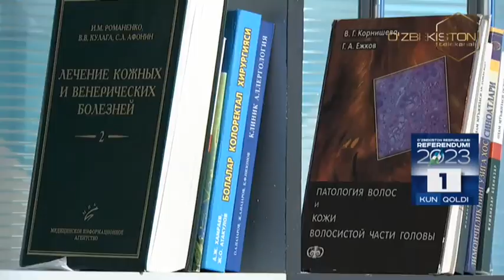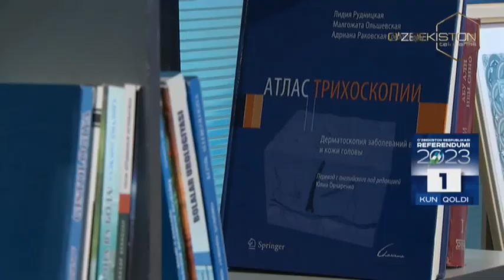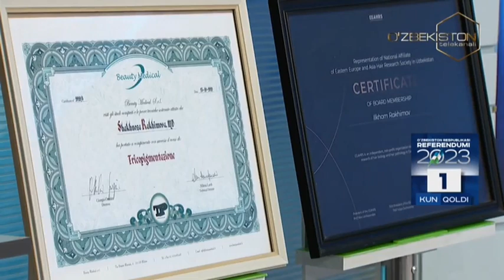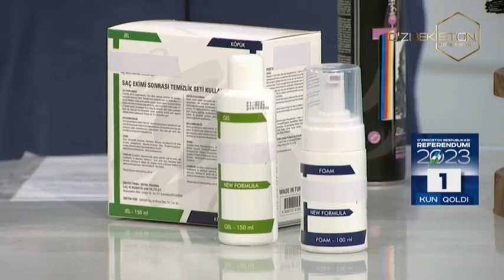Salomatlik formulasi | Соч экиш амалиёти [29.04.2023]